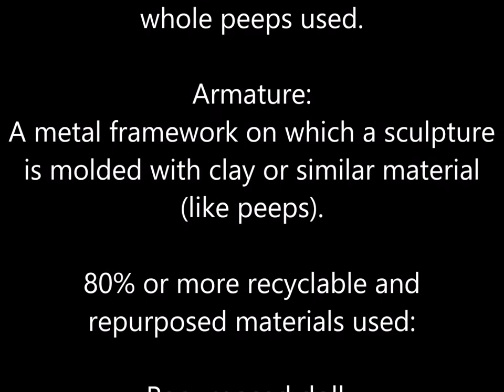Vivian's Art Video Escapades: How to Peep your Dragon 2017 by Vivian Davis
"MOTHER OF (PEEP) DRAGONS"
8 1/2’ Recycled Junk Sculpture, Marshmallow Peeps & Acrylics by Vivian Davis
2017 GRAND PRIZE WINNER of the 10th Anniversary Carroll Arts Center Peep Show in Westminster, MD
Music purchased on Amazon Prime. Any references to Game of Thrones are for fan purposes and tribute only.
Facebook.com/Tutoringart